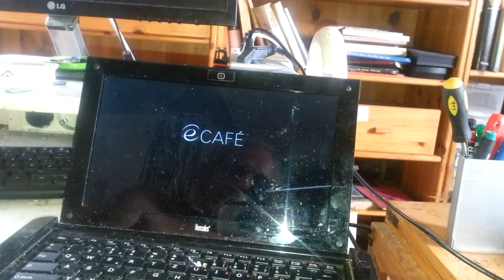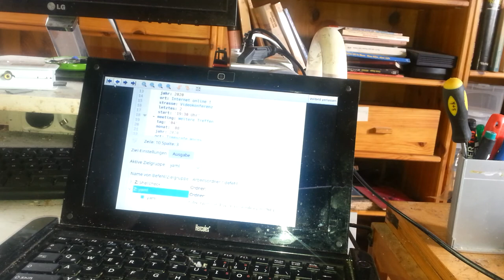Altes Notebook wird zum digitalen Bilderrahmen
Das Ecafe light ist ein altes Notebook mit ARM-Prozessor. Es wird ein speziell angepasstes Ubuntu gebootet für das es keine Upgates mehr gibt.
Eine automatischstartende  Bildeshow ist aber kein Problem für das Gerät